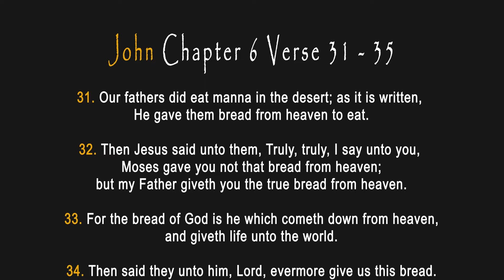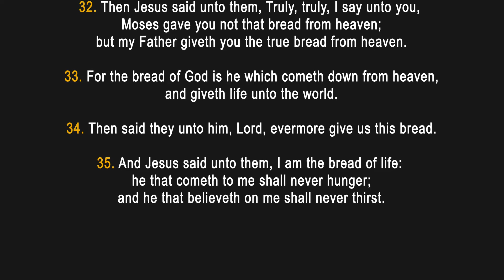The True Bread from Heaven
With Prophetess Cynthia Smith